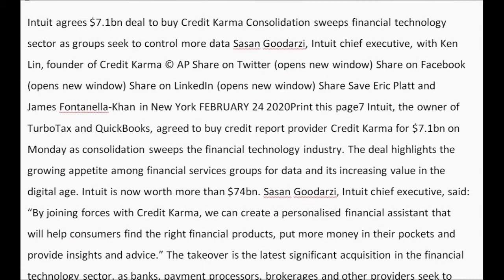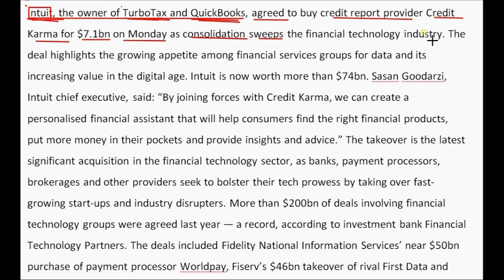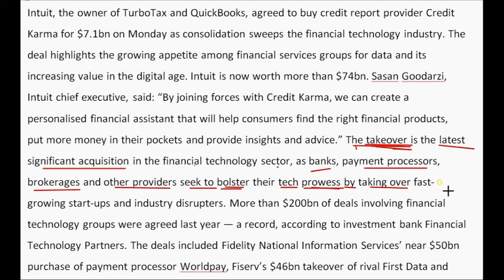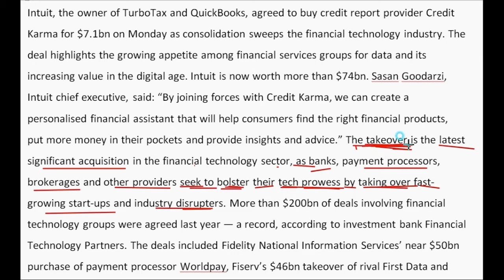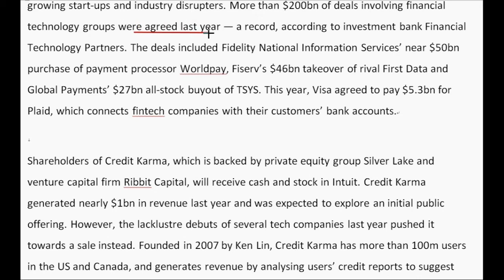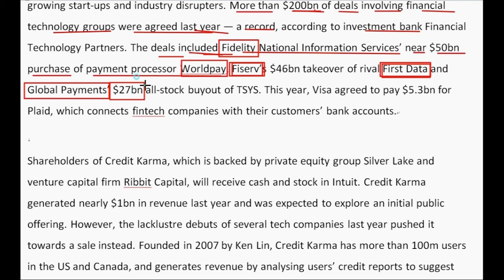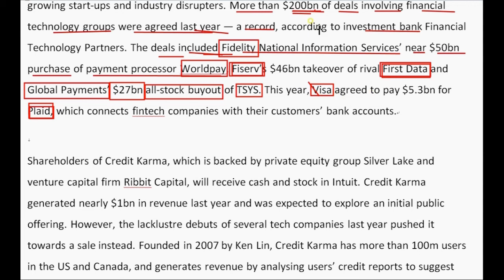해외에서 금융판 페이스북이 탄생한다는 소식을 들어보셨나요?-1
[Key take away words]
1) acquisition : (기업) 인수
2) brokerage : 주식 중개
3) bolster : 지지하다, 보강하다
4) disrupter : 방해꾼, 산업/업계의 판도를 흔드는 기업
5) prowess : 용기, 역량
6) lacklustre : 빛이 없는, 활력 없는
7) wary : 조심하는, 신중한
8) IRS(Internal Revenue Service) : 美 국세청
9) steer : 조종하다, 이끌다, 주도하다
10) audit : 감사

고급영어로 가는 길의 동영상 스크립트는 를 참고해주세요. 영어로 이메일을 쓸 때 다뤘으면 하는 기사나 해석이 안 되는 부분, 기타 영어 관련 문의를 주시면 조만간 그에 관한 영상을 제작해 보도록 하겠습니다.